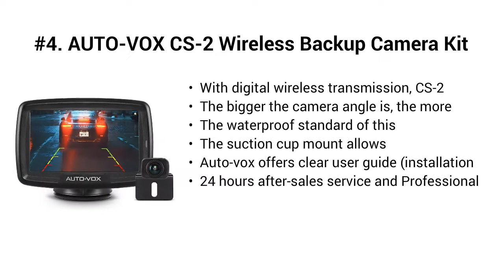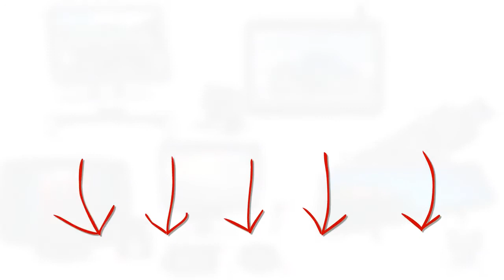Top 5 Best Backup Camera 2021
Top 5 Best Backup Camera

I put links to each Backup Camera reviews at Amazon page in the description, So you can check out the other reviews at Amazon.

#5. DoHonest S01 HD 1080P Backup Camera with 4.3 Inch Monitor Kit, Easy Installation for Cars,Trucks,SUVs,Vans IP69 Waterproof Super Night Vision Guide Lines DIY Driving/Reversing Use

#4. AUTO-VOX CS-2 Wireless Backup Camera Kit with Stable Digital Signal, 4.3’’ Monitor & Rear View Camera for Truck, Van, Camping Car, SUV

#3. Upgrade 720P Digital Wireless Backup Camera,2 Cameras Channel Support, AUTO VOX W7PRO 5" TFT Monitors and IP68 Waterproof Wireless Rear View Camera for Car,Trucks,Trailer

#2. TOGUARD Backup Camera Kit, 7’’ LCD Rear View Monitor with IP67 Waterproof Night Vision Back up Rearview Reverse Cam for Trucks, RVs, Trailers, Bus, Harveste, Pickup, Motor Home, Van Large Vehicles

#1. VanTop H610 10" 2.5K Mirror Dash Cam for Cars with Full Touch Screen, Waterproof Backup Camera Rear View Mirror Camera, Enhanced Night Vision with Sony Starvis Sensor, Parking Assistance